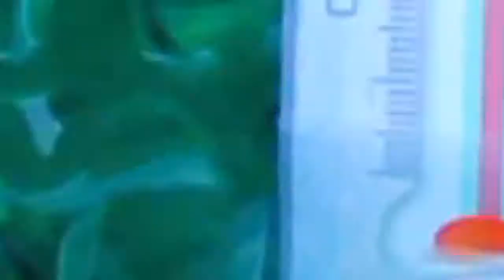Dodgy Dock Heineken Wednesday Night Promotion